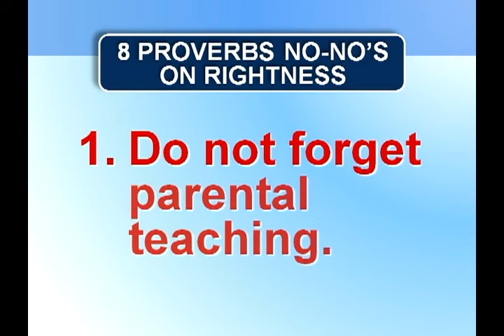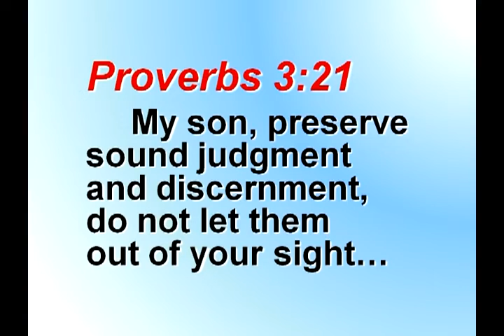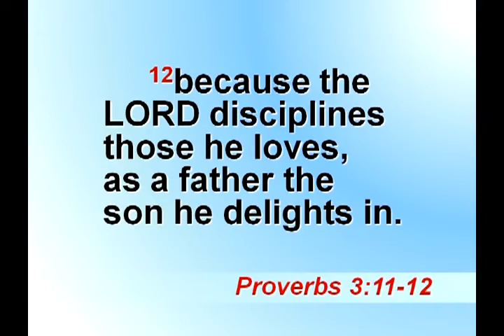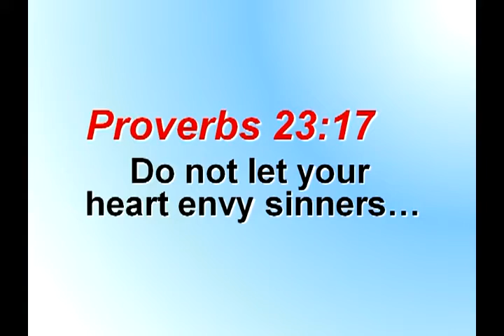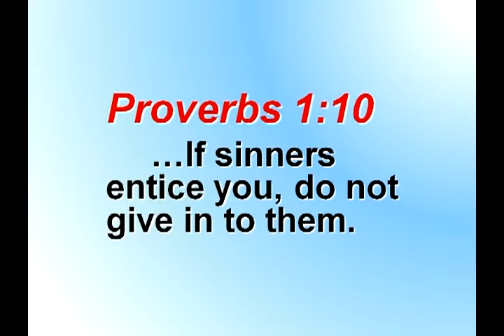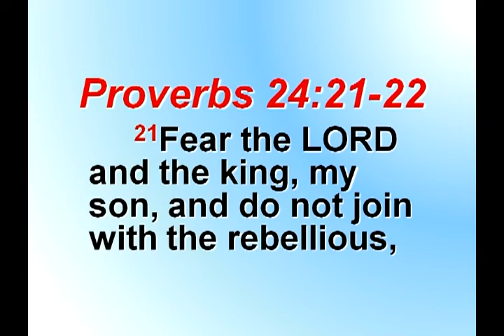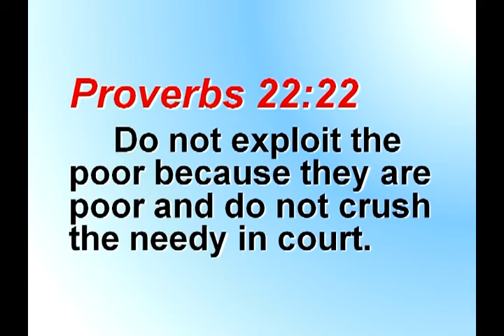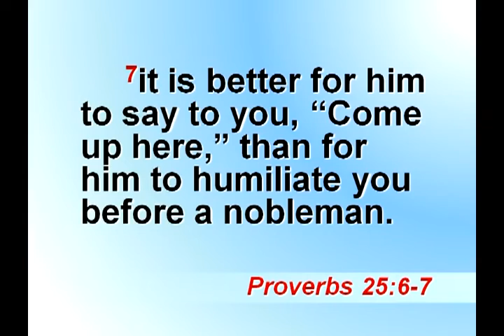8 Proverbs No No's On Rightness | Ed Lapiz Reviewed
8 Proverbs No No's On Rightness by Ptr. Ed Lapiz